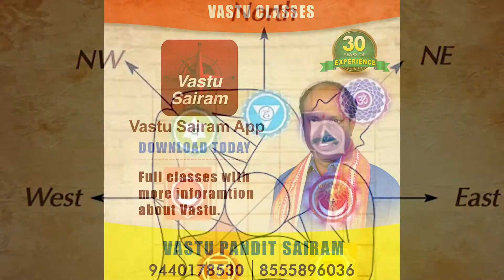Types of Vastu /Hindi/ Vastu classes